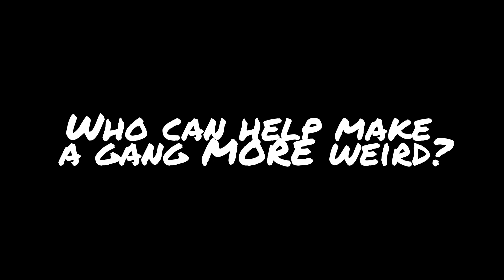Let’s put The Weirdos out of business